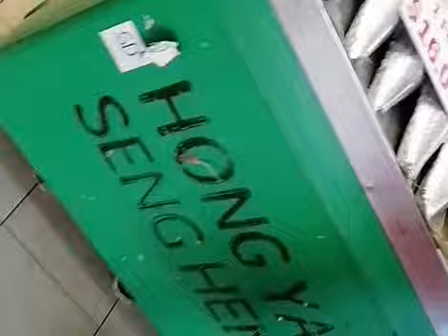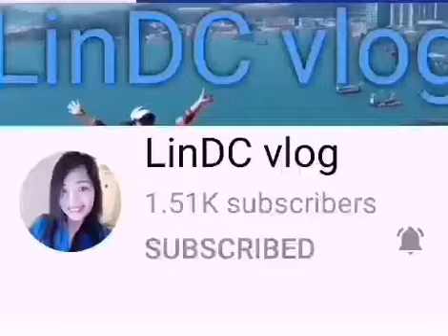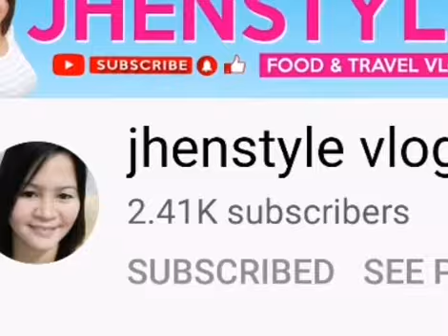❤️GEYLANG SERAI WET | MARKET PART 2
GEYLANG SERAI wet market this is my second vlog my first vlog was laat year during pandemic you can find fresh fishes crab/prawns chicken & beef and all the vegetables except no pork because this market is all the Malay people they dont eat pork anyway if your new to my channel please comments like & Subcribe salamat po ng marami ❤️